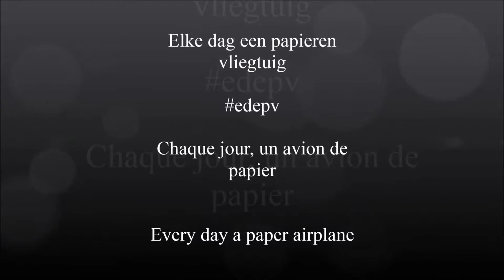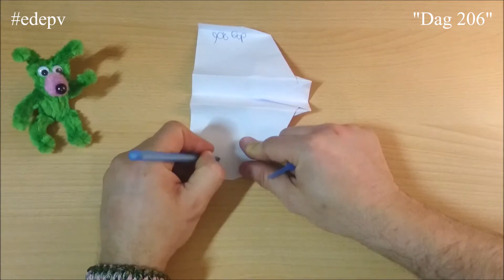edepv 206 Lelystad Papieren vliegtuig vouwen/ Paper airplane folding/ Avion en papier pliage